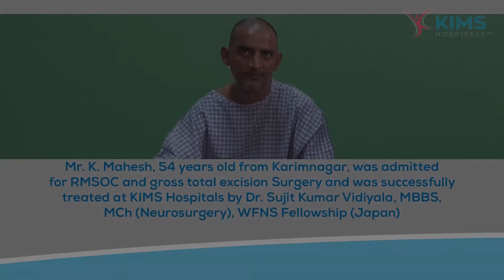Mr. K. Mahesh's Testimonial :: RMSOC :: Dr. Sujit Kumar Vidiyala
Mr. K. Mahesh, 54 years old from Karimnagar, was admitted
for RMSOC and gross total excision Surgery and was successfully
treated at KIMS Hospitals by Dr. Sujit Kumar Vidiyala, MBBS,
MCh (Neurosurgery), WFNS Fellowship (Japan)